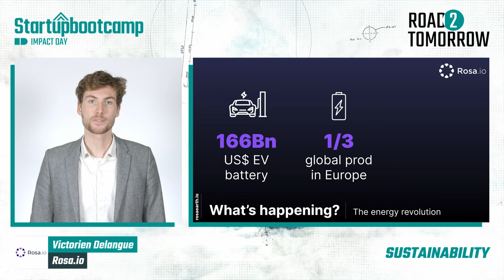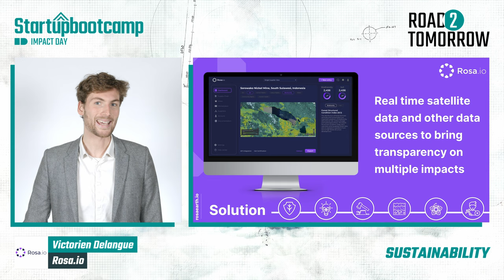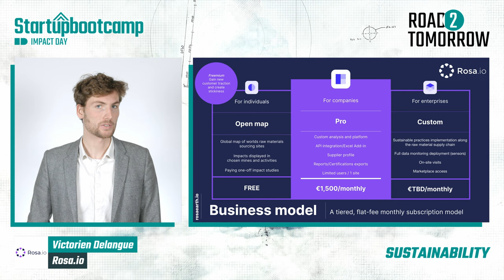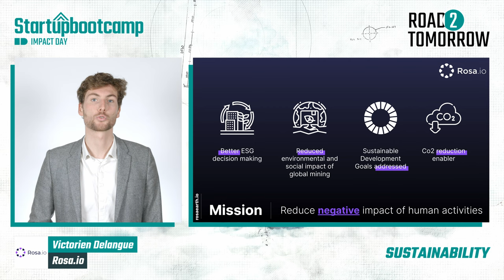Rosa.io - Sustainability 2022 - Impact Day 2022 Pitch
Following the 3 months acceleration program, Rosa.io is now ready to present their progress! Check out their pitch here.